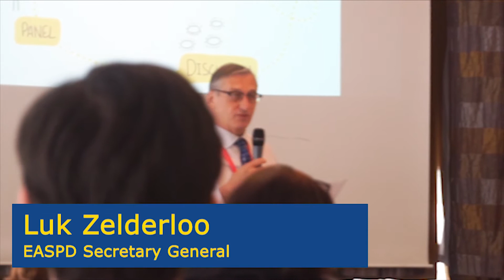EASPD Videoflash Nº 30 - EASPD speaks up in Brussels' events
In April, EASPD’s voice has been well heard in the core of the EU institutions.

We participated in the Annual Convention for Inclusive Growth and highlighted in the European Parliament the important role of social services in the implementation of the European Pillar of Social Rights.

In this video, we can listen to some of the speakers in these events, including EASPD Secretary General Luk Zelderloo.